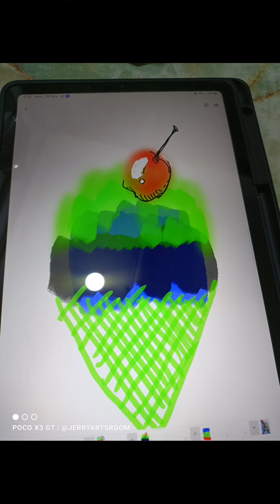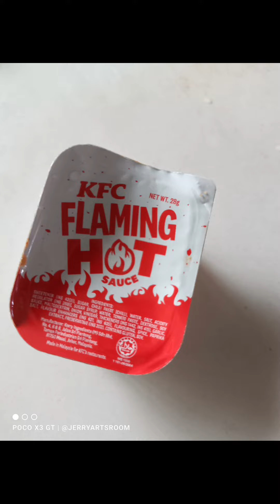You Can Dream You Can make it Come True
Making your dreams come true.

Do 200% to bring your dreams come true .

Avoid toxic and negative people.

Be optimistic.